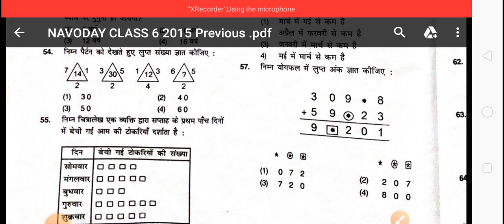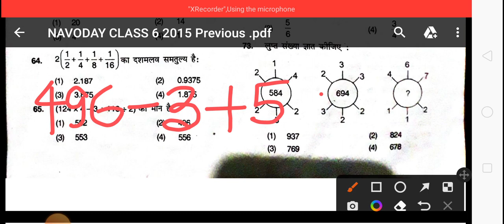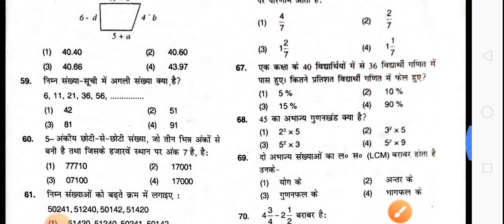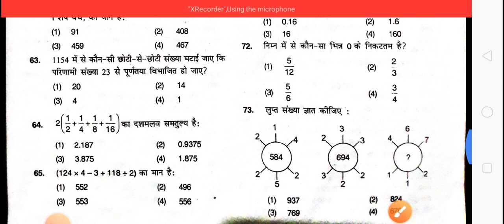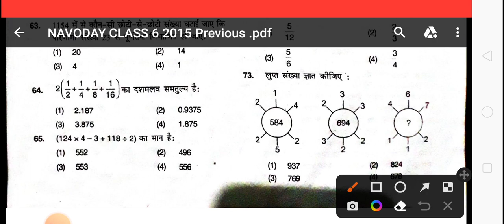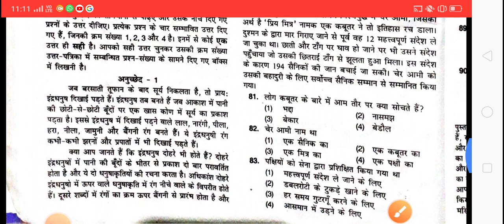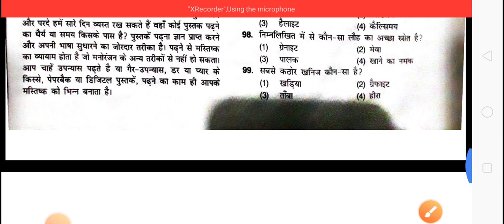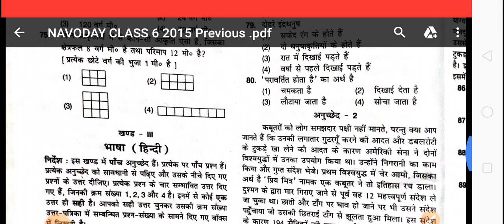JAWAHAR NAVODAYA VIDYALAYA CLASS 6, 2015 PREVIOUS YEAR PAPER SOLUTION#navodayavidyalaya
JAWAHAR NAVODAYA VIDYALAYA CLASS 6 PREVIOUS YEAR PAPER SOLUTIONS
JAWAHAR NAVODAYA VIDYALAYA CLASS 6 MATH
JAWAHAR NAVODAYA VIDYALAYA CLASS 6 2015 PREVIOUS YEAR PAPER SOLUTIONS